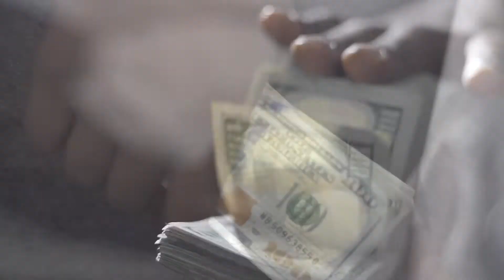Bagway Skave "Can't F**k Wit You" (Official Video)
Shot by @realebby
Performed by @bagway.skave